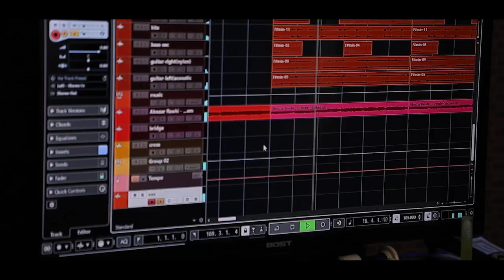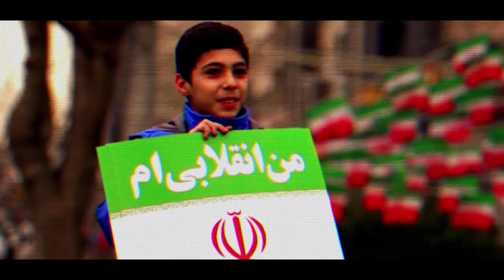نماهنگ جدید منم یک آرشامم، منم علی‌اصغربرای شهدای شاهچراغ